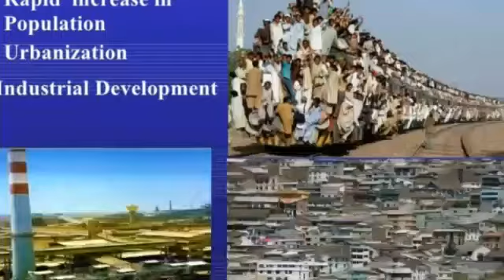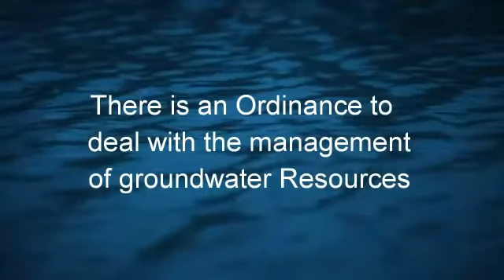Water Related Legislation in Pakistan